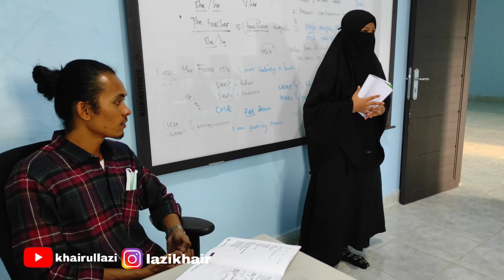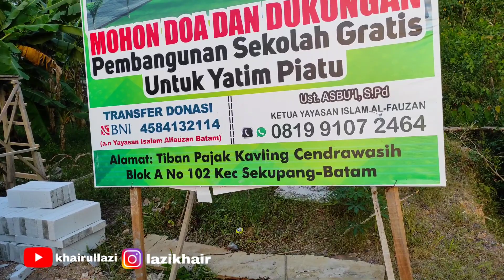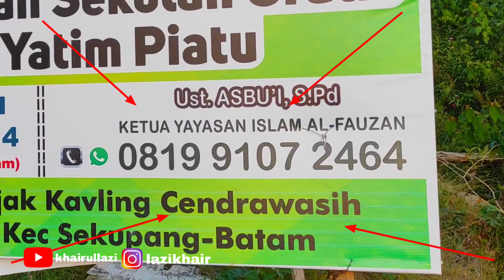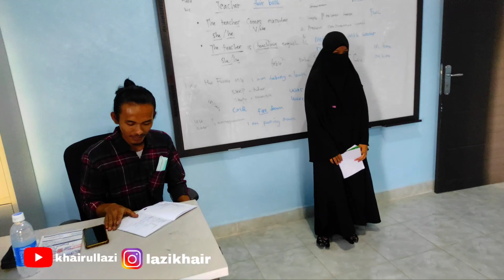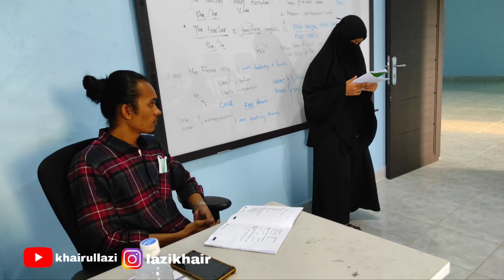al fauzan batam sekolah geratis anak yatim dan anak jalanan kota batam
Yayasan al fauzan batam
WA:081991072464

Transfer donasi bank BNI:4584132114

tak ada paksaan murni keiklasan
Dimulai aja dari  seribu rupiah..

rezeki yang kita sedekahkan dijalan Allah akan terus mengalir disisi Allah sampe hari kiamat